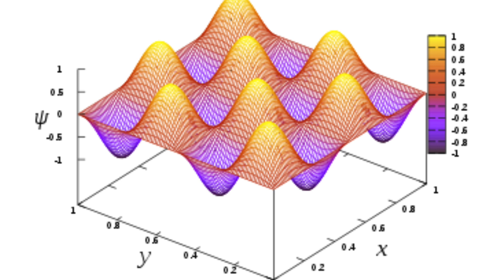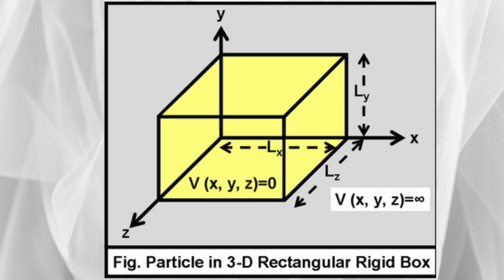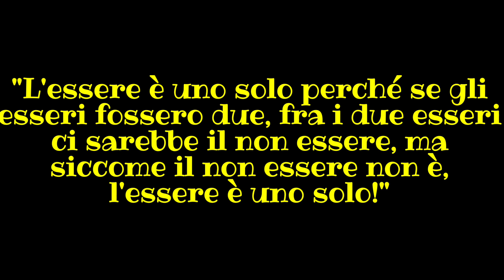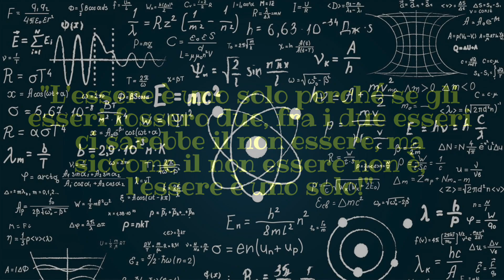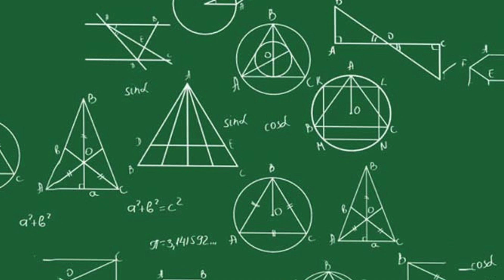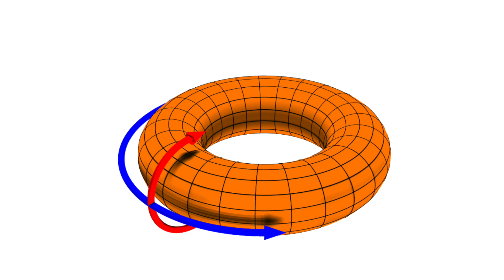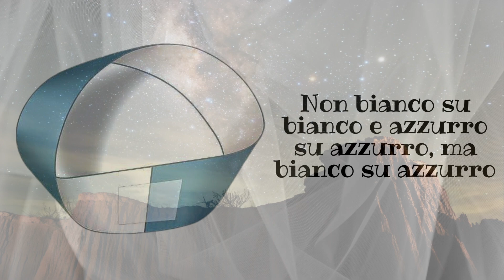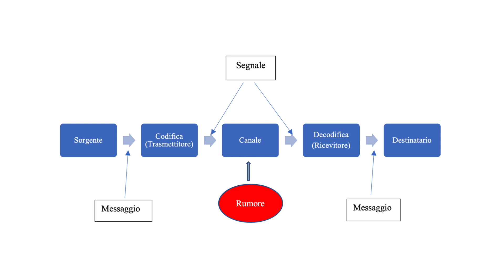Quanti sono gli universi?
👉E' arrivata la nuova piattaforma Quantum!!! 🎤📘👩‍⚖️👨‍⚖️👨‍💻👩‍💻

Ogni mercoledì un tema diverso, vieni a scoprirlo!

👇👇👇👇👇 Espandi la descrizione👇👇👇👇👇

Gli amici del canale sembra si divertano nel pormi le domande più strampalate, dimenticando che io sono un divulgatore e non un ricercatore e la tuttologia non fa parte del mio bagaglio culturale.

Tant'è! Qualcuno mi chiede se è vero che viviamo in un universo che al pari di una matrioska che contiene tante bamboline una più piccola dell'altra, contenga una serie infinita di universi.

Prima di rispondere, amico, ricorda d'iscriverti al canale se non lo hai già fatto, di suonare la campanella delle notifiche e di condividere il video con i tuoi amici e conoscenti se la risposta ti ha soddisfatto.

Amici, lo sapete che ci sono i miei podcast gratuiti?

Mettetevi le 🎧 e buon ascolto 🤩🙏